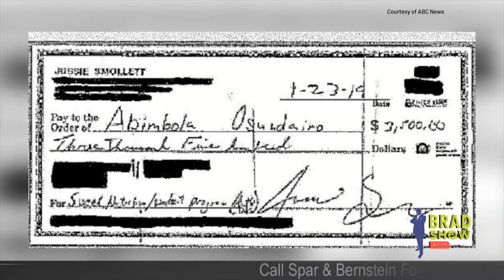Jussie Smollett Continues to Deny Lying Accusations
Chicago Police say Jussie Smollett staged his own attack while The Empire actor continues to vehemently deny such allegations. Brad, Belgium Kim and Yonathan discuss some more evidence that will leave you even more confused on who to believe.

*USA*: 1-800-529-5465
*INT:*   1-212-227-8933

VISIT
Law Offices of Spar Bernstein
225 Broadway, 5th FL
New York, New York 10007